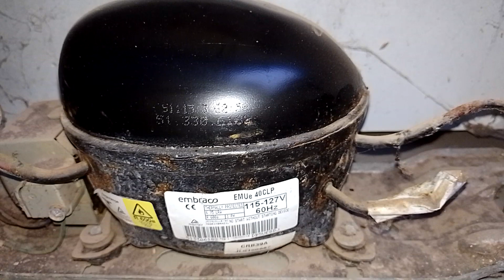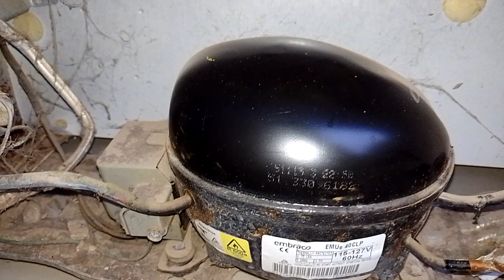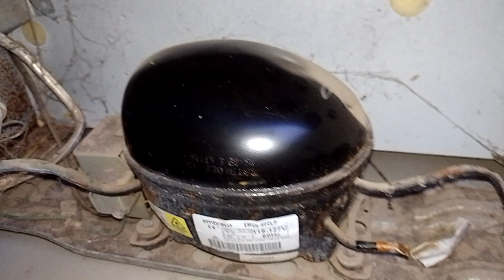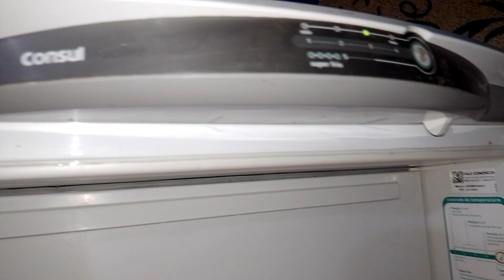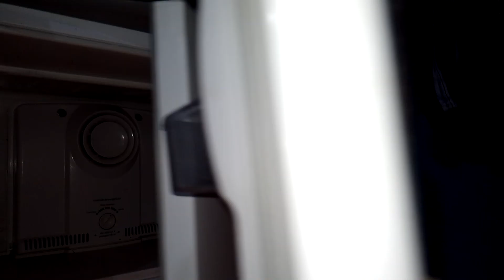GELADEIRA NÃO FAZ GELO VAMOS MOSTRAR VEJA CONTINUAÇÃO, ARTIS MÁQUINA SUPER FRIO